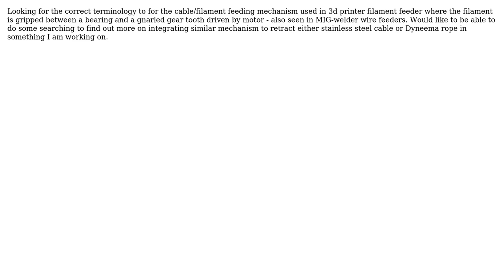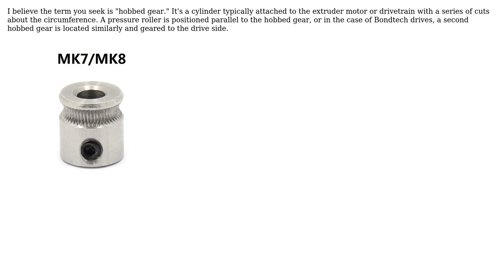Whats the correct name for the filament driving mechanism used in 3d printer extruders and MIG...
Engineering: Whats the correct name for the filament driving mechanism used in 3d printer extruders and MIG wire feeders?

With thanks & praise to God, and with thanks to the many people who have made this project possible! You are responsible for your own actions.